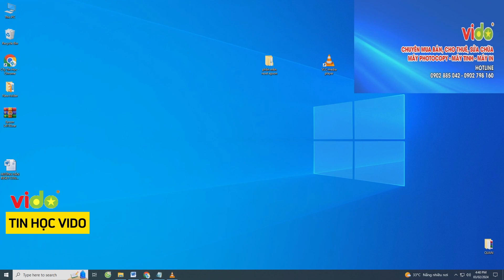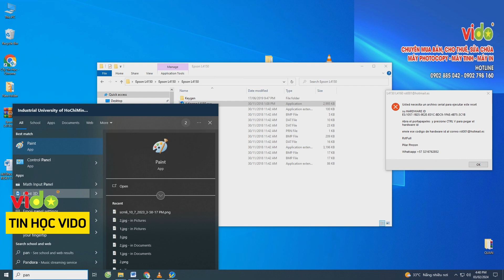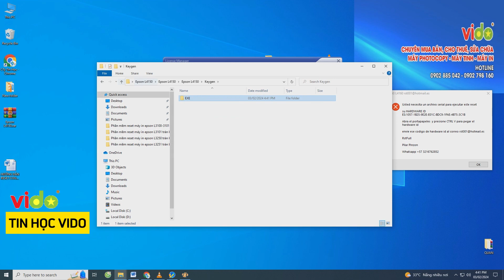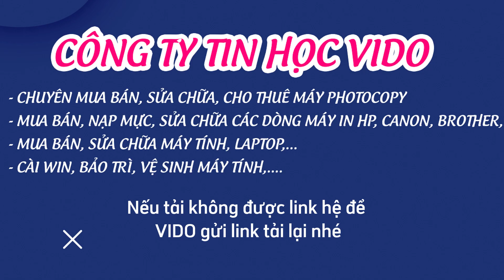Hướng dẫn reset máy in màu Epson L4150-L4160 bị lỗi tràn bộ đếm miễn phí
Xem ngay hướng dẫn reset máy in màu  L4150-L4160 bị lỗi tràn bộ đếm miễn phí tại Tin Học VIDO. Vào bài viết bên dưới để tải phần mềm miễn phí về dùng nhé mọi người.
Instructions for resetting Epson  L4150-L4160 color printer ink for free.
Địa Chỉ: 1057 Phan Văn Trị - P.10 - Q.Gò Vấp

CÔNG TY TNHH DỊCH VỤ TIN HỌC VIDO

Tin học VIDO chuyên cung cấp các dịch vụ và sản phẩm tin học chất lượng uy tín:
- Mua bán, sửa chữa, nạp mực máy in tận nơi các dòng máy in phun, máy in laser màu và trắng đen tất cả các dòng máy in như HP, Canon, Brother, Epson, Samsung, Panasonic.
- Mua bán, sửa chữa, thay mực, cho thuê máy photocopy uy tín tại HCM, Bình Dương,
 Đồng Nai, Long An các dòng máy in màu và trắng đen như Ricoh, Toshiba.
- Mua bán, sửa chữa các linh kiện máy tính bàn, lap top như: Sạc laptop, RAM, HDD, SDD, CPU, Main
- Mua bán, sửa chữa linh kiện máy in như: drum, trục từ, gạt lớn nhỏ, lô sấy, quả đào, bao lụa,

VIDO là đơn vị có nhiều năm kinh nghiệm về dịch vụ bơm mực, mua bán, sửa chữa, cho thuê máy in  - máy photocopy tại TP Hồ Chí Minh uy tín và nhanh chóng nhất, với đội ngũ nhân viên nhiệt tình nhiều năm kinh nghiệm trong lĩnh vực máy in. Đã có rất nhiều khách hàng ở khu vực TPHCM tin tưởng sử dụng dịch vụ tin học của VIDO tại trong nhiều năm qua.